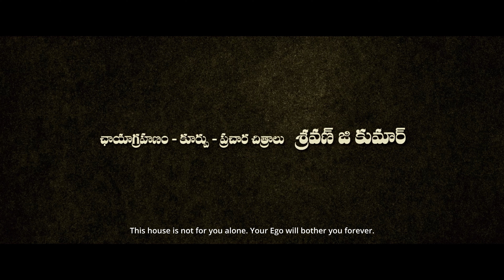SANJEEVANI INDEPENDENT FILM TRAILER || Mahesh Vivaazion || Rekha Sreenivasulu || BY Cinemas| MicTv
STORY DISCREPTION.
Dasharatham is a farmer, living in a village with his wife , son and grand daughter. He is little sick. By the words of his grand daughter he meet with his brother who is away with him from last 30 years due to family conflicts. On other side, there is a surprise in the film, Later a strong message which required for todays generation.

CREW DETAILS.
Banner : BY Cinemas
Baby Janu Presents

Title : Sanjeevani Independent film

Direction , Dialogues and Songs : Mahesh Vivaazion
Story and Screenplay: Srinivasulu Gone
Cinematography , Editing & Designes : Srravan G Kumar
Music and Singer : Prashanth BJ
Producer : Rekha Sreenivasulu